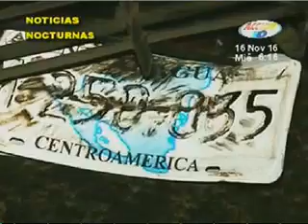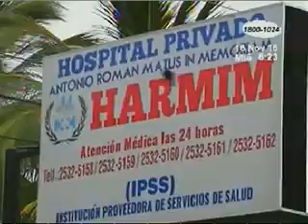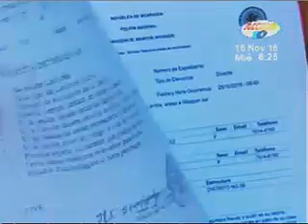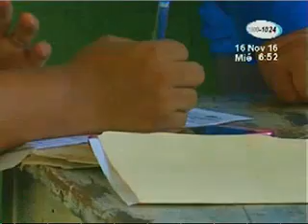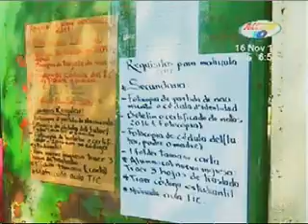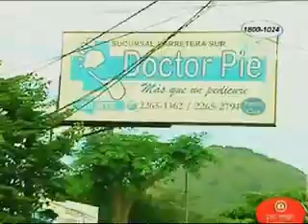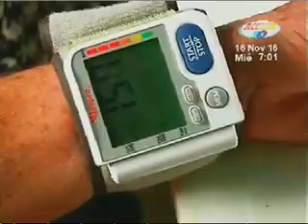Acción 10 en la Mañana: Programa del 16 de Noviembre 2016